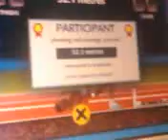QWOP level 52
my brother in law tryin out qwop. made it to level 52